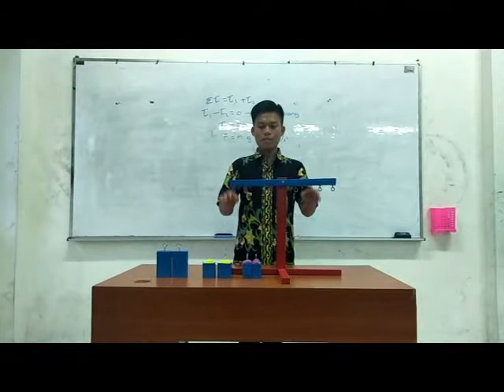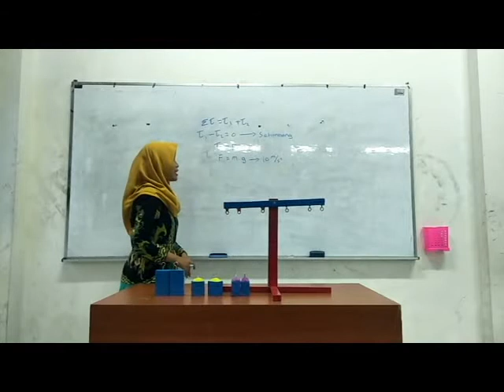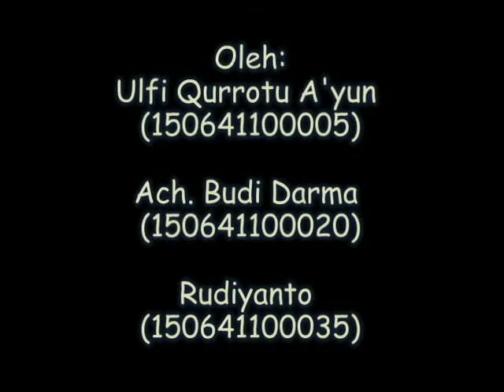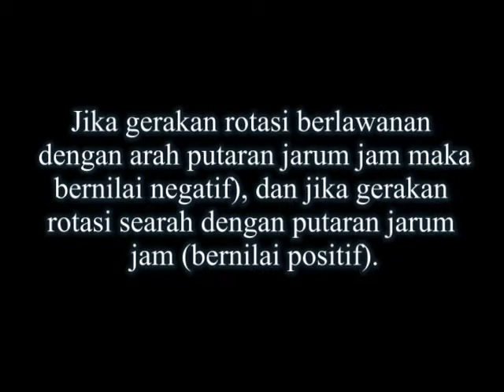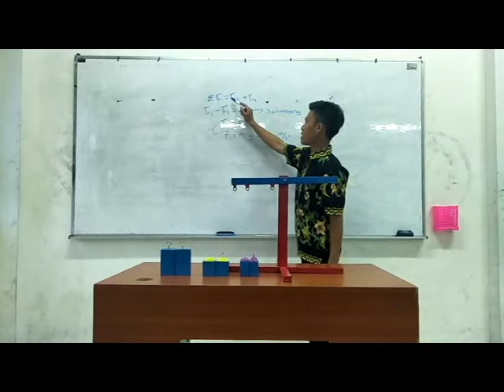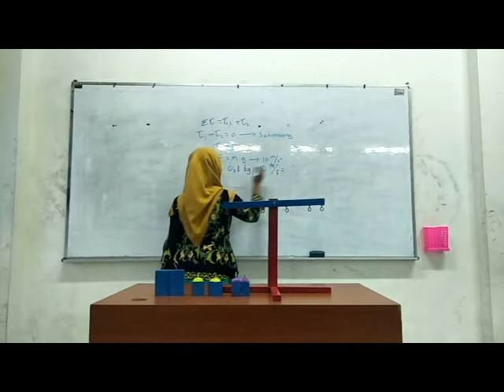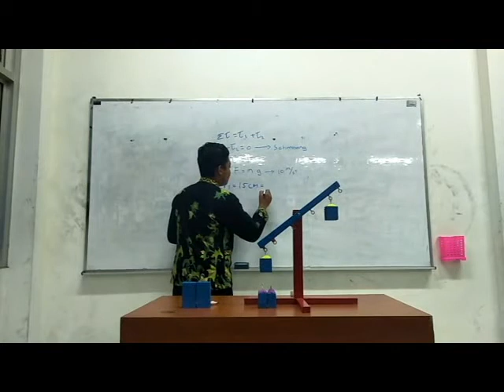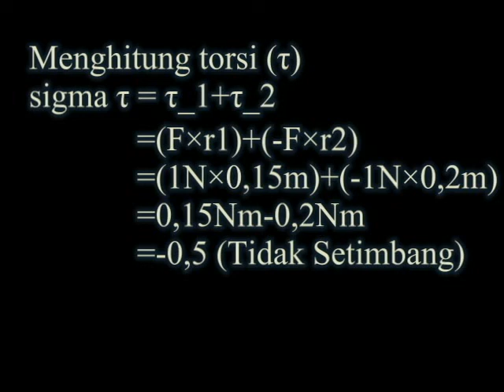Kelompok 4 Alat Kesetimbangan Benda Tegar P.IPA 15 A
check the other our project video in our website pendidikanipa.trunojoyo.ac.id